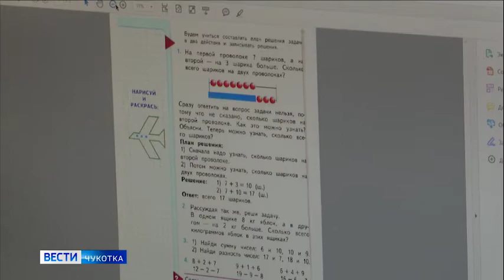Конкурс «Молодые профессионалы»